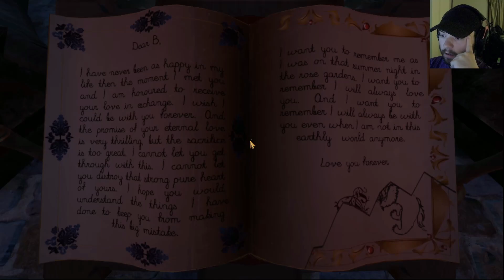We Were Here Too Part 1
Want More We Were Here Too?